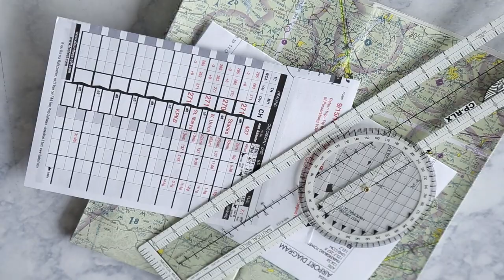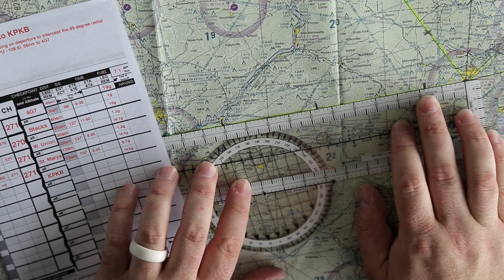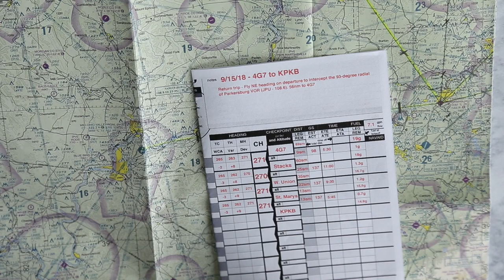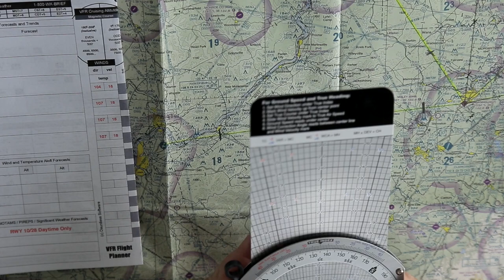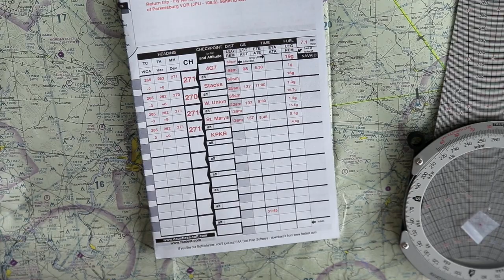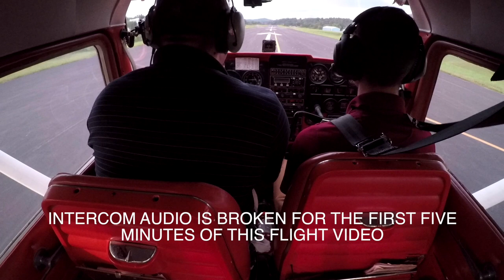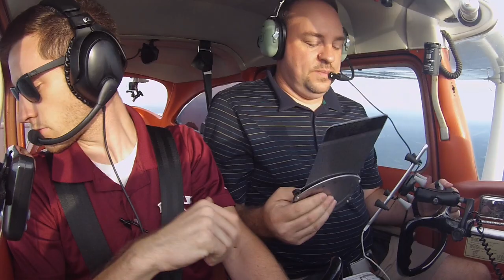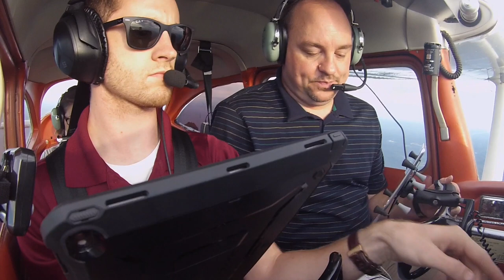Dual Cross Country in a Cessna 172 - Road to Private Episode 10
Total flight instruction time before this lesson: 15.0 Hours

A quick dual cross country flight from Fairmont to Parkersburg, WV. We'll review our flight plan, then my wife tags along for the short trip over and back.

A quick note about the intercom audio - not sure exactly what happened, but it's missing at the beginning of the flight, and the quality is fairly poor once it's available later in the video. Sorry about that!

Airplane: 1966 Cessna 172G
Airport: 4G7 (Fairmont, WV)

0:48 - Flight Planning
10:14 - Takeoff Runway 5 at Fairmont
15:00 - First Checkpoint (Stacks) off the left
15:54 - Intercom Audio (poor quality) starts
18:22 - Getting ATIS at KPKB
19:06 - Setting up radios / pattern brief
23:16 - Field in Sight
23:59 - Calling KPKB Tower
25:32 - Descent Checklist and Airport Brief
28:15 - Reporting 2 Mile Base
30:55 - Final Runway 3 at KPKB
31:45 - Landing Runway 3 at KPKB